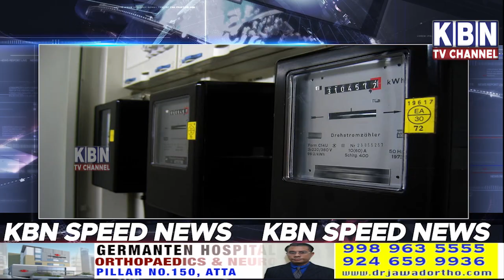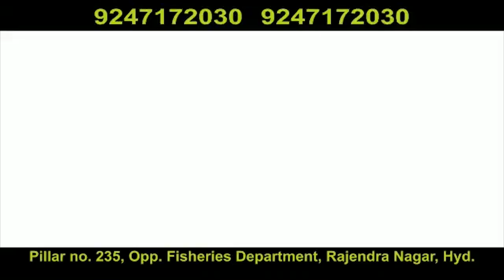KBN SPEED NEWS 5 Minute 25 Khabrein|13-06-20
KBN SPEED NEWS 5 Minute 25 Khabrein|13-06-20|Hyderabad|Must Watch|KBN URDU NEWS CHANNEL HYD|For More Watch at